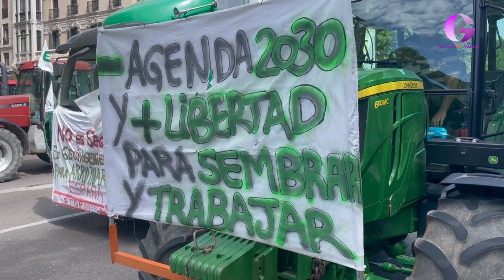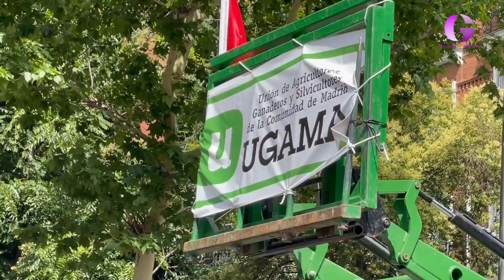Guadalajara concentrará a los tractores que irán el miércoles a Madrid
La Plataforma en defensa del campo de Guadalajara se suma a llenar de tractores Madrid. Las rutas de las cinco columnas de Castilla La Mancha acudirán a la manifestación del 21 de febrero. En Guadalajara se concentrarán el martes para salir bien temprano a Madrid.